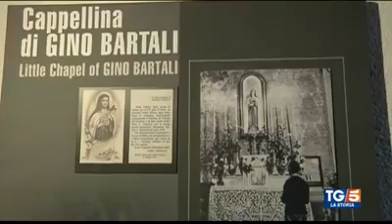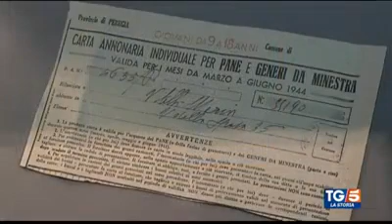Servizio del TG5 storia su Gino Bartali e il suo legame con Assisi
Il TG5 racconta Gino Bartali e il suo legame con  Assisi, e la sua cappellina personale costodita nel Museo della Memoria.